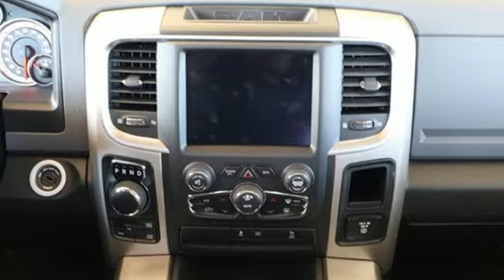New 2019 Ram 1500 Classic Brandenton FL Sarasota, FL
Year: 2019
Make: Ram
Model: 1500 Classic
Trim: Warlock
Engine: HEMI 5.7L V8 Multi Displacement VVT
Transmission: 8-Speed Automatic
Color: Black
Interior: Diesel Gray/Black
Stock #: D10133
VIN: 1C6RR7LT8KS743869
Diamond Black 2019 Ram 1500 Classic Warlock 4WD 8-Speed Automatic HEMI 5.7L V8 Multi Displacement VVTbrbrbrDealer fee of $787 not included. Price excludes tax, title and all other fees and includes all applicable rebates. $1000 - Chrysler Capital 2019 Bonus Cash 44CKB3. Exp. 02/03/2020 $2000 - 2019 Retail Consumer Cash 66CK1 . Exp. 02/03/2020 $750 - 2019 Retail Bonus Cash SECKA1. Exp. 02/03/2020 $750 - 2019 Retail Non-Prime Bonus Cash **CK1V . Exp. 02/03/2020

Address:
2700 1st Street